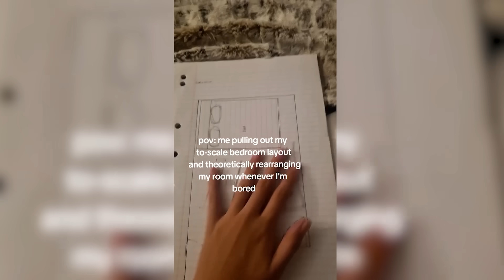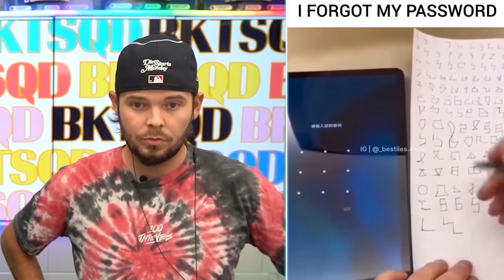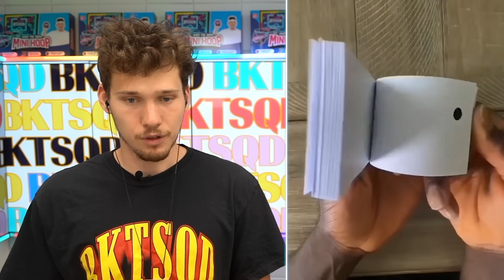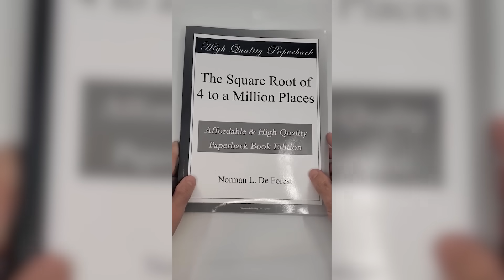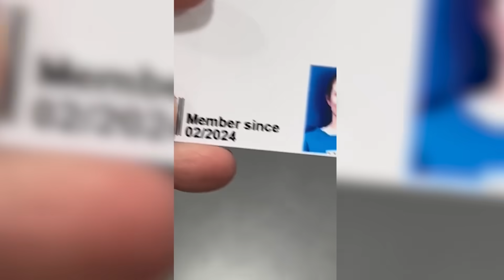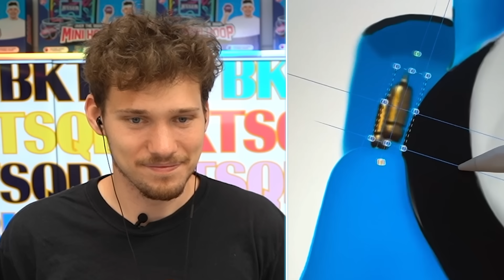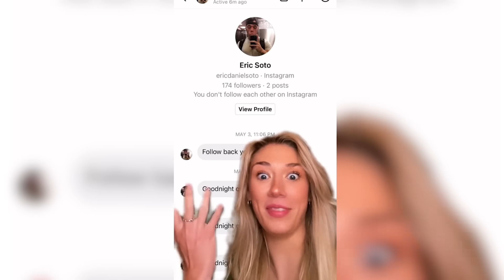People Who Had Too Much Free Time!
Today we're checking out people who had too much free time! Let's check it out!